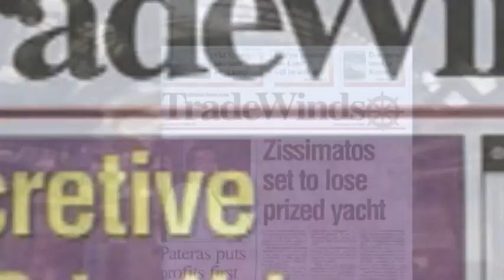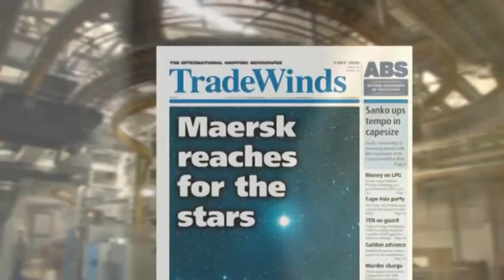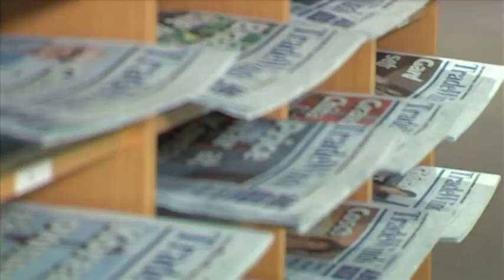TW 20th anniversary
The shipping industry has a great tradition of throwing bottles. We think you'll like our twenty year story.